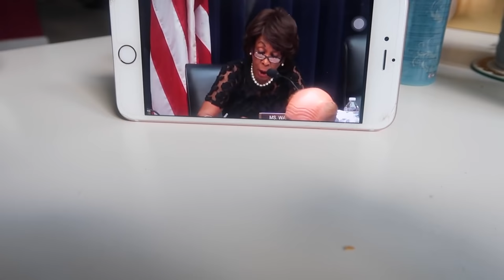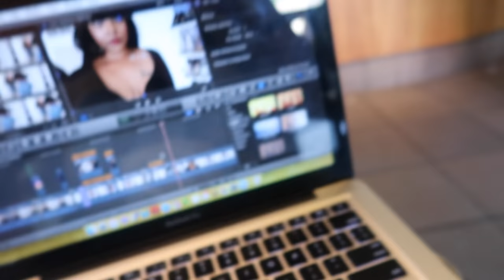RECLAIMING MY TIME...WHY I LEFT HER ♡ | CRYSTAL CHANEL | VLOG #5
You asked and I delivered, more vlogs!  A vlog on why I left her and a vlog keeping it real.

//MY MEASUREMENTS//

//CONTACTS I LOVE//

in Mel + Quartzo or Ocre

//WEIGHTLOSS PRODUCTS I LOVE//

Do you want to see me do a video on a certain topic?

If you read this, comment " Be humble not hangry"

Camera- Cannon T4i or Cannon GX& mark ii
Edited with FCPX